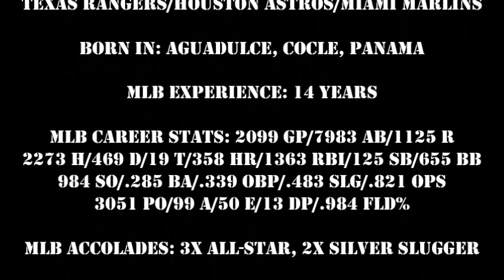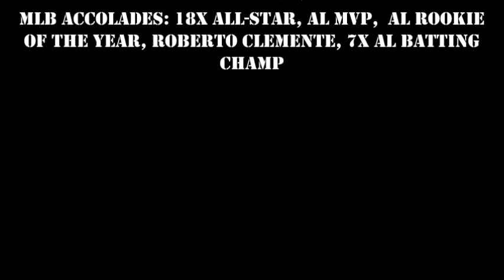Top 5 All Time MLB Players That Came From Panama